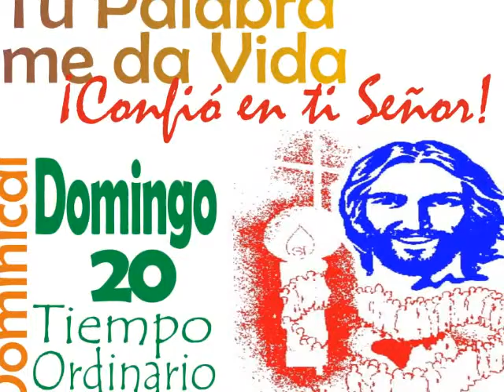ORATORIO FILIPENSE LEON: DE CORAZON A CORAZON, TU PALABRA SEÑOR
EVANGELIO DEL DOMINGO 20 DE TIEMPO ORDINARIO
TEMPLO DE SAN JUDAS TADEO

¡PARAISO,PARAISO,YO PREFIERO EL PARAISO!